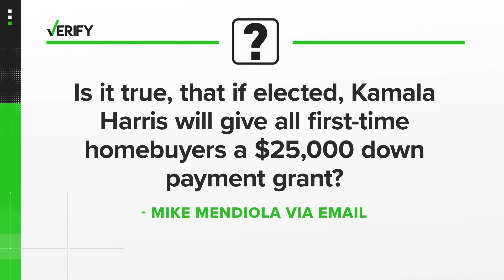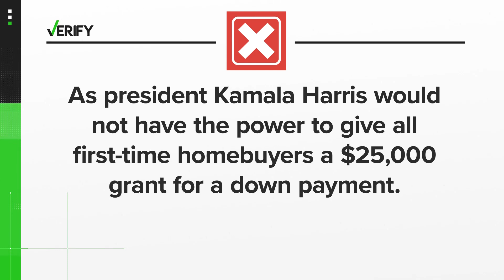VERIFY | Would Harris have power to give first-time homebuyers $25k grant if elected? No.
Whatever legislation she comes up with would have to go through Congress first.